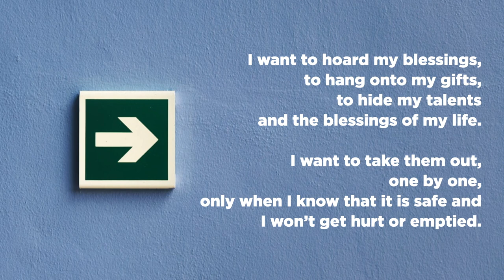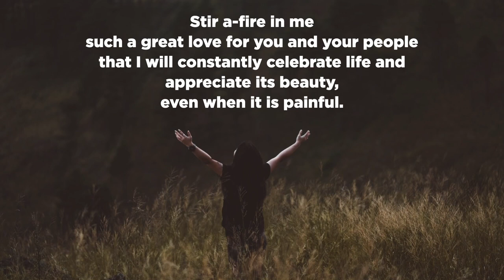Pilgrim's Prayer | Joyce Rupp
Life is a journey. At times, we are afraid to let go of our securities and move forward in life. This Pilgrim's Prayer challenges us to ask God for the courage and strength to appreciate life and its beauty amidst the difficulty and struggles of the journey.